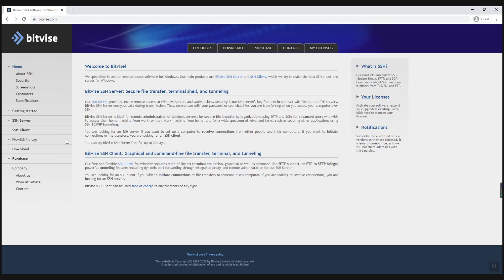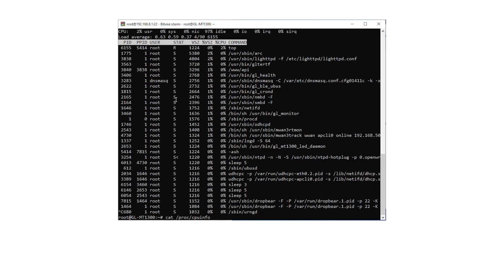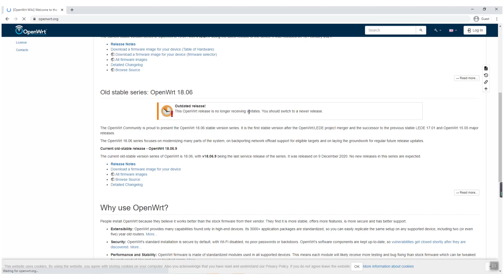How to SSH to the GL.iNet Routers (Windows Version)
Hello everyone! This video shows you how to SSH into GL.iNet routers for Windows users.

For Linux and Mac users, please check this link for how to SSH to your routers

About GL.iNet
We are a leading developer of OpenWRT pre-installed wireless routers and world-class solution providers, offering quality services of smart cities, data privacy protection, and enterprise IoT. We partner with like-minded companies around the globe to provide phenomenal products and services. We aim to build a smarter lifestyle.